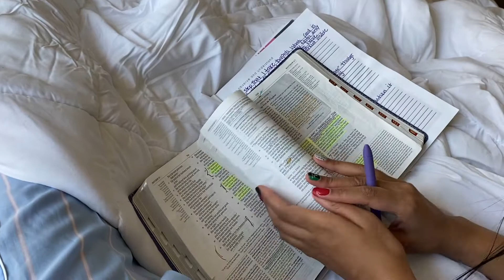Starting My Day Off with God | Christian Girl Morning Routine